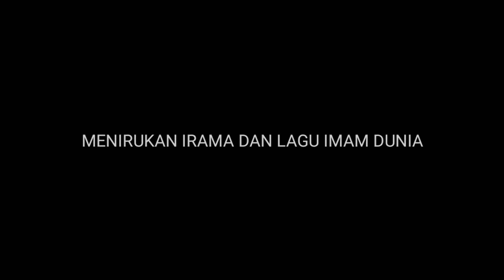MENIRUKAN BACAAN IMAM DUNIA - Muhammad Miftachudin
IMITATING WORLD GRAND IMAM RECITATION

Sheikh Hudzaify
Sheikh Abdurrahman As-Sudais
Sheikh Maheer al Muaiqly
Sheikh Thaha Junayd
Muhammad Miftachudin